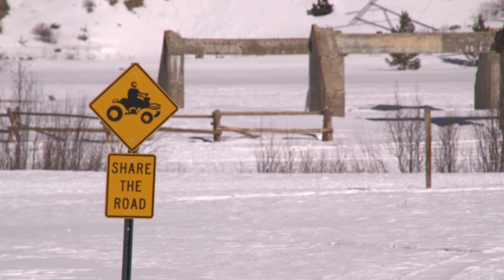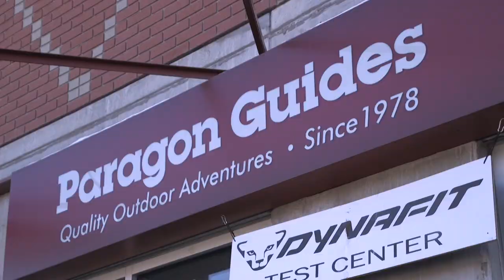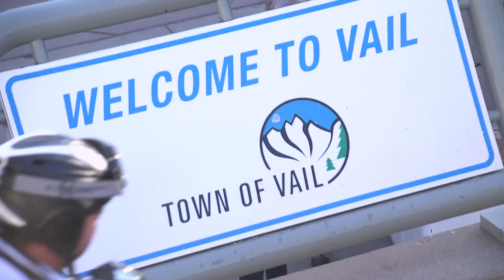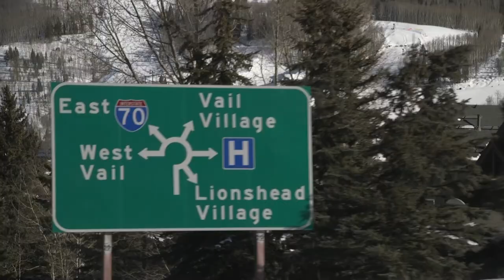Protecting the Continental Divide | This American Land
In the Colorado Rockies, residents support a Congressional bill creating new wilderness, wildlife conservation areas, and the nation’s first national historic landscape honoring veterans of the Second World War.